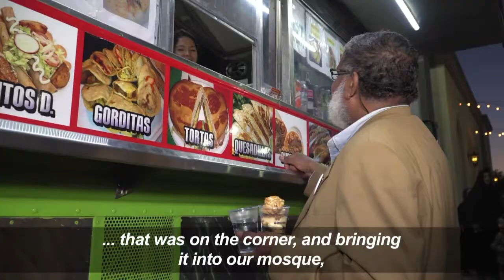California Muslims break Ramadan fast with tacos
Several hundred Muslim Americans break their fast with tacos, at a event to highlight unity amidst immigrant communities who are against the Trump administration's agenda on immigration.